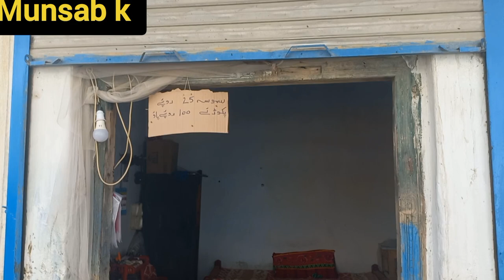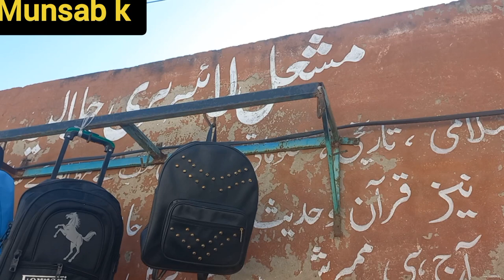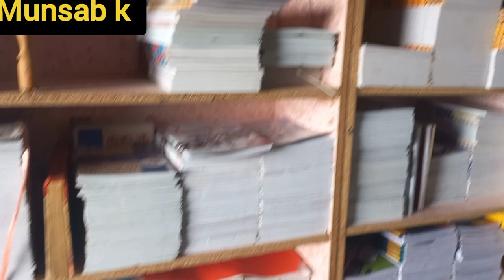jalalia Village beautiful in Hazro Area Pakistani village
Edited by VideoGuru vlog attock pakistan village life #Jalalia